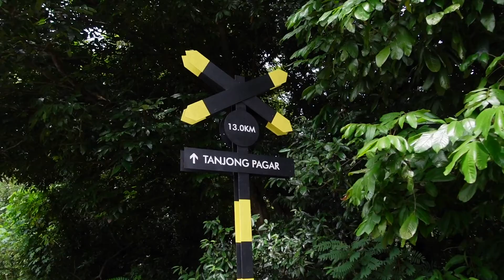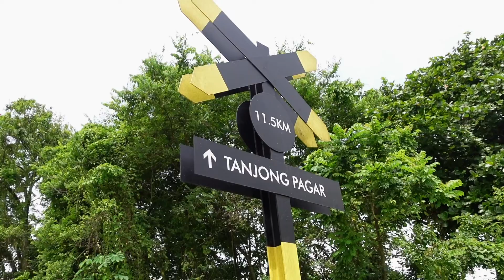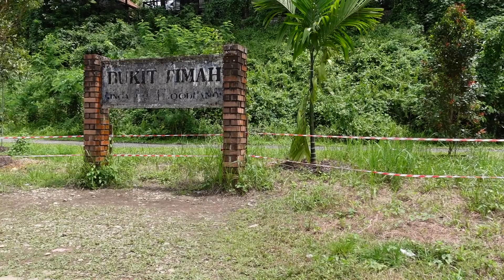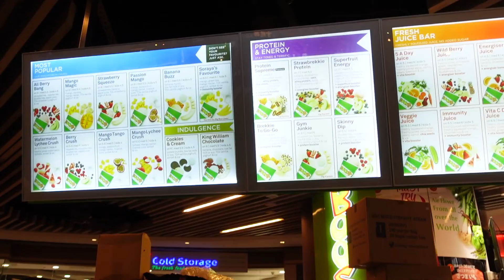Exploring Singapore: "Hiking" the Rail Corridor - 13km from Central to Tanjong Pagar Railway Station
On Saturday May 15th, the final day we were allowed to hang out with more than 2 people before another "lockdown," we managed to squeeze in a planned walk (don't think it's worth the real title of a "hike." More like a really long nature walk.) along the Rail Corridor. Check out our 13km trek through the path carved out by a historic railway from the early 1900's!

Starting from the Central Corridor (Hillview MRT stop/Rail Mall), we made our way south back towards Tanjong Pagar to KM0, the old Tanjong Railway Station. Though it was a grueling long and very straight walk, we were thankful for good cooperative weather and a very manageable clean path after some pretty bad rain the morning of. For those that are more adventurous, you can also head north from Central Corridor for another 11KM all the way to Woodlands! In addition to that, the Central Corridor itself is worth the visit with Dairy Farm Nature Park, Bukit Batok Nature Park and Singapore Quarry all nearby.

Check out this vlog we made the first time we hung around the nature parks around Central Corridor

Timeline:
0:00 Photo opp at Upper Bukit Timah Bridge
2:08 Starting the journey
3:48 Hindhede Bridge
5:51 Bukit Timah Railway Station
8:15 Break time at Star Vista
10:09 Queenstown / Interlace Condo
13:07 Tanjong Pagar Railway Station
14:03 Dinner / Farewell